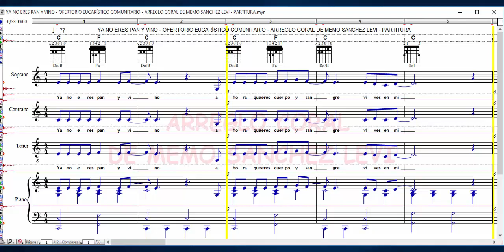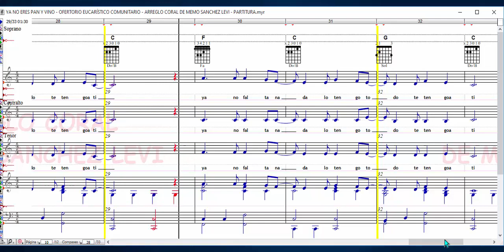YA NO ERES PAN Y VINO - OFERTORIO EUCARÍSTICO . ARREGLO CORAL DE MEMO SANCHEZ LEVI - PARTITURA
Aquí en este vídeo te ilustro mi arte de arreglo coral utilizando 3 voces virtuales mixtas como guía o referencia a bajo volumen en db para que no se distorsionen ya que no son voces reales.

MIS LIBROS EN AMAZON (LA BIBLIA MUSICAL Y OBRAS INEDITAS):